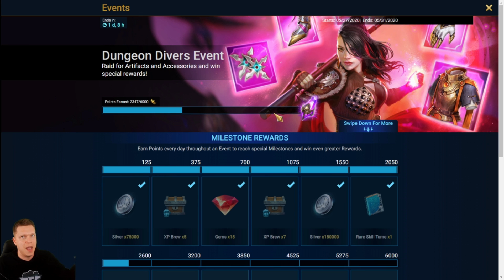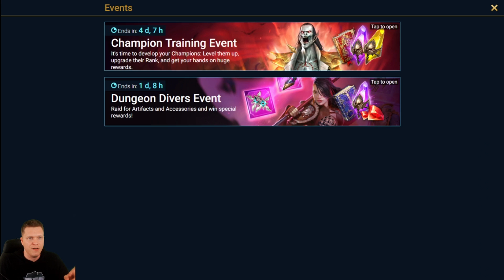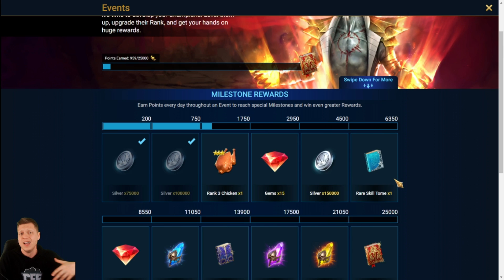RAID Shadow Legends | I'M BAAAACK! + FULL IN-GAME UPDATE (Offers, Events, etc)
5:48 for just the in-game stuff

🎥 Twitch stream where I'm live almost EVERY day to help people learn the game and hangout!

📣 My personal / clan / community Discord where you can find all of my resources like tier lists, offer calculator, etc, and chat + learn from other players!  Come join us!

📱 Mobile Phone: iPhone XS (when not at home)

Mouse: Razer DeathAdder
Keyboard: Razer Blackwidow Chroma v2
Microphone: Blue Yeti
Headset: HyperX Cloud
Processor: Intel Core i7-7700K Kaby Lake Quad-Core 4.2 GHz
RAM: CORSAIR Vengeance LPX 16GB (2 x 8GB) 288-Pin SDRAM DDR4 3000